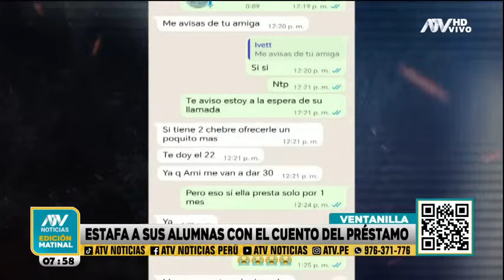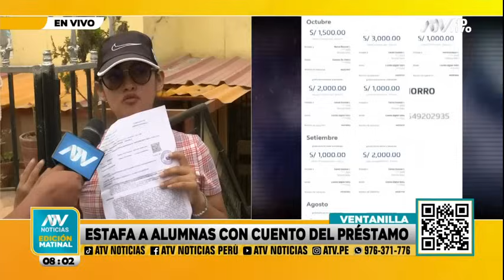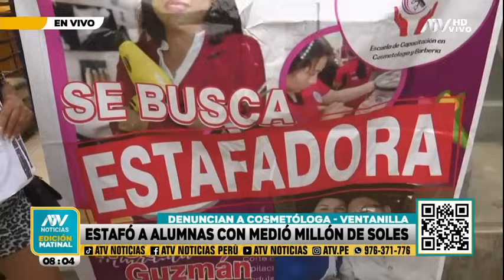Ventanilla: Profesora estafa a familiares de sus alumnas con el cuento del préstamo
Las indignadas madres afirman que la estafadora se encuentra prófuga.